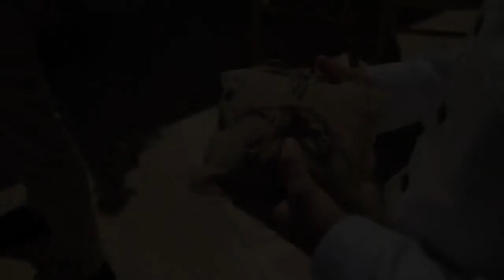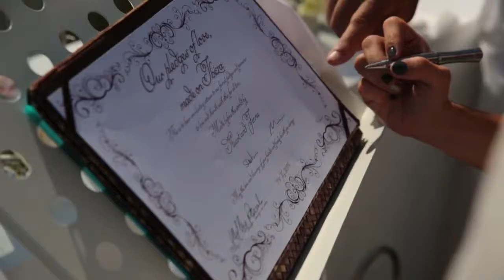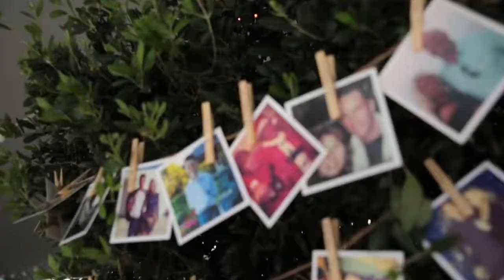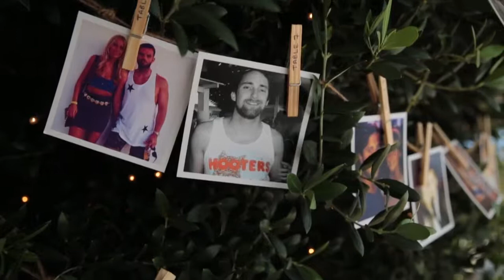Elixir Ibiza - Jenna & Stuart 10/07/15